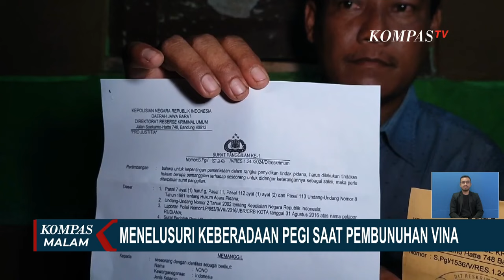Klaim Pegi Setiawan Ada di Bandung saat Pembunuhan Vina, Sang Ayah Tunjukkan Bukti Ini!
KOMPAS.TV - Inilah salah satu bukti yang diyakini Ayah Pegi Setiawan, Rudi, untuk meyakinkan polisi jika Pegi ada di Bandung saat kejadian pembunuhan Vina.

Bukti ini merupakan catatan pinjaman kuli di proyek tempat Pegi bekerja 2016 silam.

Selain bukti pinjaman pekerja, kesaksian teman Pegi dan pemilik rumah juga bisa membuktikan jika Pegi berada di Bandung saat peristiwa pembunuhan Vina terjadi.

Baca Juga Apa Hasil Olah TKP Polda Jabar dan Polresta Cirebon di Lokasi Pembunuhan Vina-Eky? [LIVE REPORT] di

Teka-teki keberadaan Pegi Setiawan saat peristiwa pembunuhan Vina dan Eky pada 8 tahun silam, menjadi sorotan.

Berdasarkan keterangan teman kerja, saat kejadian, Pegi berada di Bandung; di mana dirinya ikut mengerjakan proyek pembangunan rumah kontrakan di wilayah Ranca Kasiat.